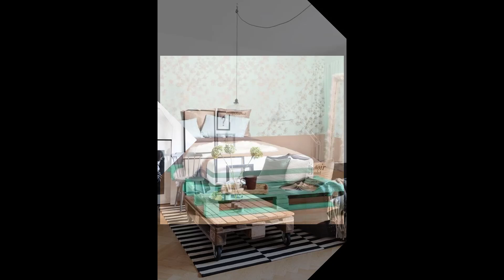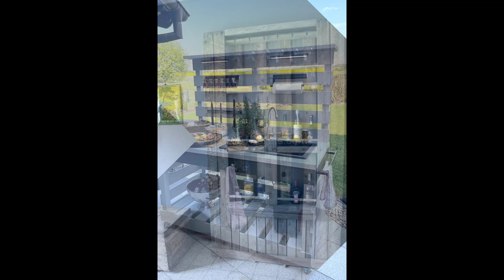50 of the most creative pallet furniture design ideas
Easy and Cheap Pallet Furniture Ideas
BEST IDEAS ABOUT PALLET HOME DECOR
paletten mobilyalar
paletten koltuk yapımı fikirleri
paletten havuz yapma
paletten mutfak masası yapma
paletten mobilyalar